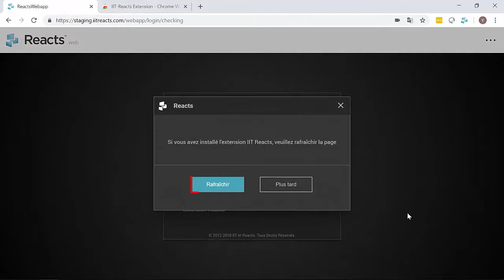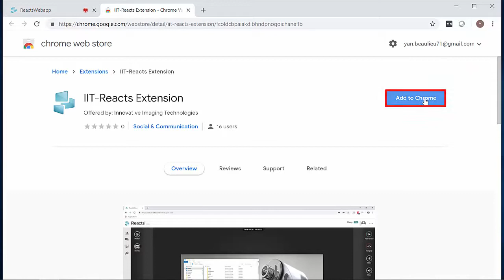Fonctionnalité de partage d'écran avec la version web de Reacts